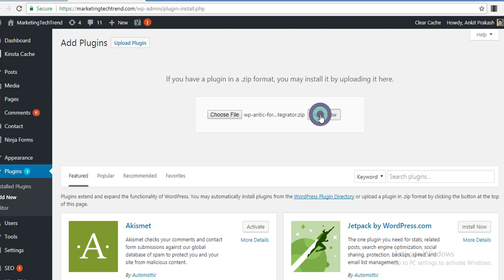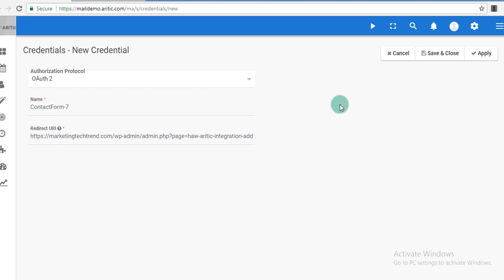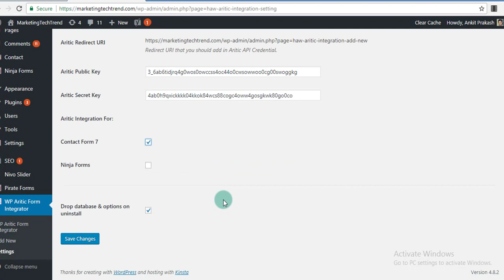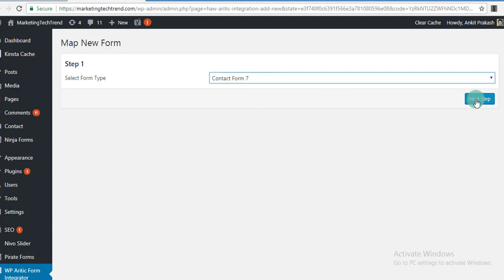How to Integrate Aritic PinPoint form with WordPress Contact Form 7?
Before you start this integration; you need to create a form inside Aritic PinPoint and also you need to enable Aritic PinPoint API. Followed by these steps, can follow following steps:

1. Create required similar forms in Aritic PinPoint and Contact Form 7.
2. Upload WP Aritic Form Integrator plugin into your WordPress plugin setup.
3. Configure the Aritic PinPoint OAuth 2 API from top right setting as-
4. Create New API and select OAuth 2, add your desired name and add “Redirect URI” from “WP Aritic Form Integrator” Settings page-
5. Go to “WP Aritic Form Integrator” Settings and add these and select the Contact Form 7 which you want to integrate.
6. Finally Save changes and click on authorize.
7. On next screen, login with Aritic PinPoint credential and authenticate the plugin.
8. After you are back to your WordPress; select  “WP Aritic Form Integrator” to Add New.
9. Select Contact Form 7 from drop down and continue.
10. On this screen select the Contact Form 7 which you want to integrate with Aritic PinPoint Form; also select Aritic PinPoint Form.
11. Continue to next screen. And now start mapping both the form fields.
12. Once, you are done with above steps; finally Finish this integration setup and you now done!